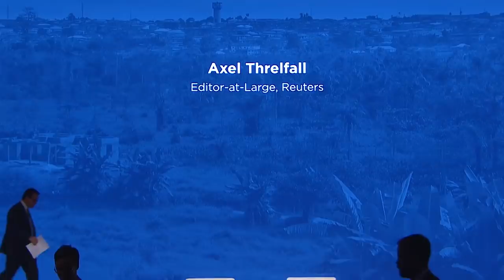H.E. Nana Akufo-Addo, President of the Republic of Ghana at the 2018 Concordia Annual Summit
H.E. Nana Akufo-Addo,  President of the Republic of Ghana speaks at the 2018 Concordia Annual Summit in New York.